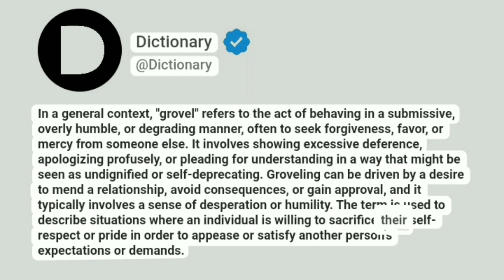Grovel Meaning In English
In a general context, "grovel" refers to the act of behaving in a submissive, overly humble, or degrading manner, often to seek forgiveness, favor, or mercy from someone else. It involves showing excessive deference, apologizing profusely, or pleading for understanding in a way that might be seen as undignified or self-deprecating. Groveling can be driven by a desire to mend a relationship, avoid consequences, or gain approval, and it typically involves a sense of desperation or humility. The term is used to describe situations where an individual is willing to sacrifice their self-respect or pride in order to appease or satisfy another person's expectations or demands.